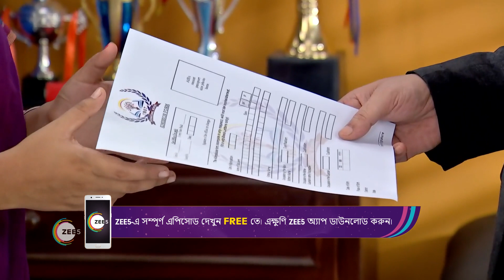Arindam gives Lokkhi the form - Phirki - Bangla TV Serial - Webi - 62 Zee Bangla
A heartwarming tale of a unique mother-daughter duo Lokkhi, a transgender, and Phirki, an abandoned girl. While Phirki grows to be an independent woman, her path is filled with several roadblocks.